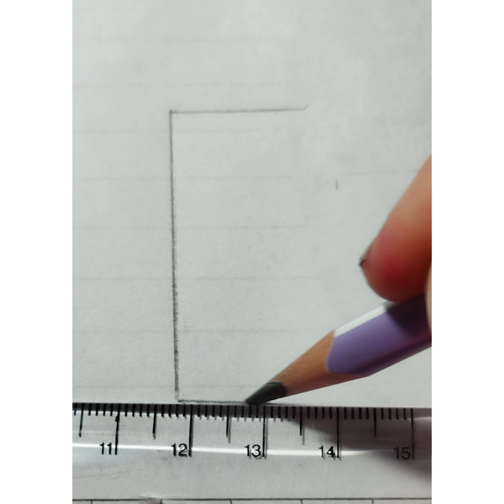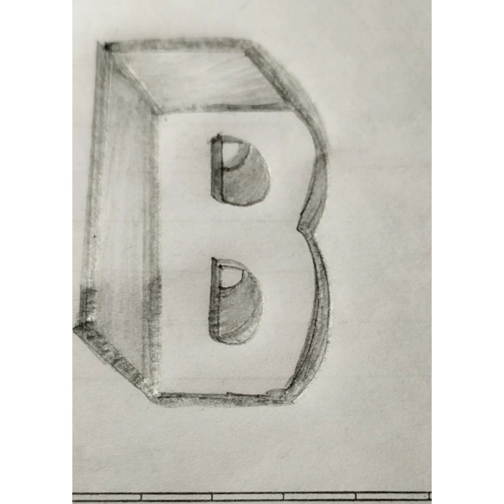B in 3d....